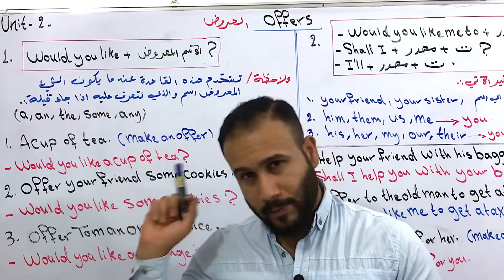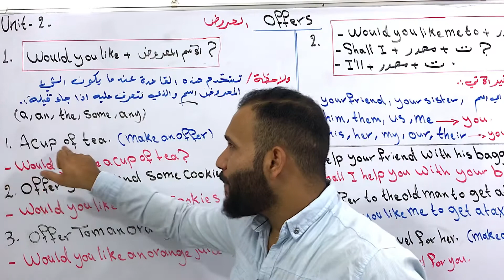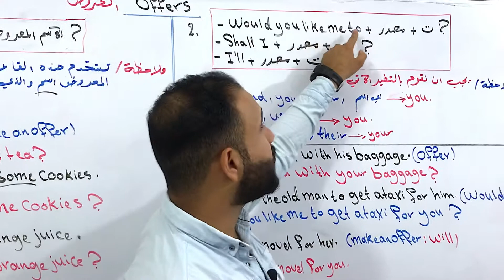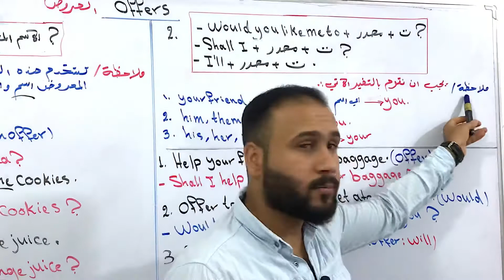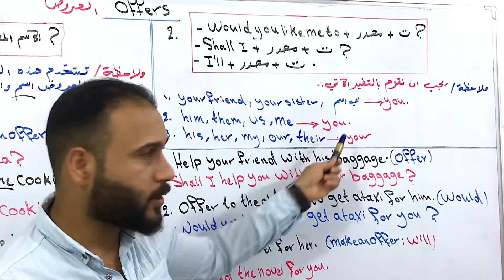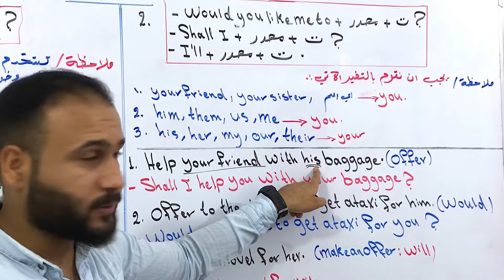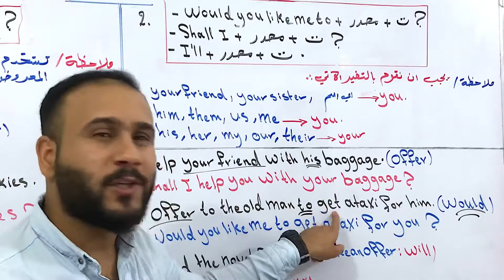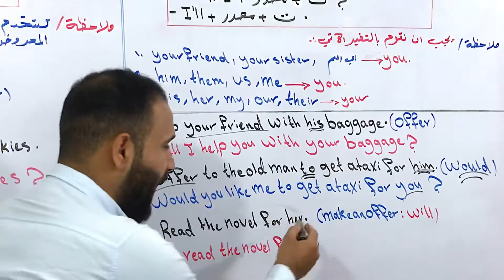السادس الاعدادي | Lesson 4 /Unit two / تفصيل موضوع العروض Offers بطريقة سهلة و واضحة .